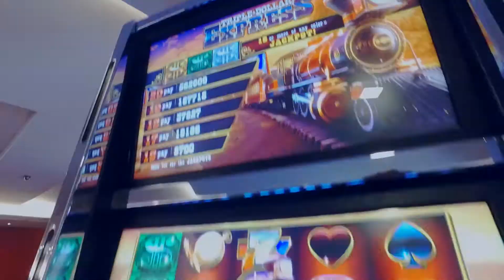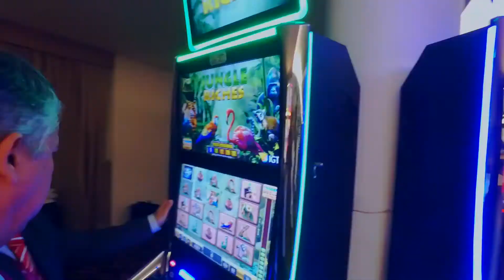GET in CDE 15 de Marzo 2018, Hotel Casino Acaray, Paraguay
GET in CDE, se llevo a cabo el 15 de Marzo 2018 en el prestigioso hotel Casino Acaray en Ciudad del Este, Paraguay.
Convoco a más de 200 empresarios de casinos, bingos y centros de entretenimiento de Paraguay, Argentina, Uruguay y Brazil.